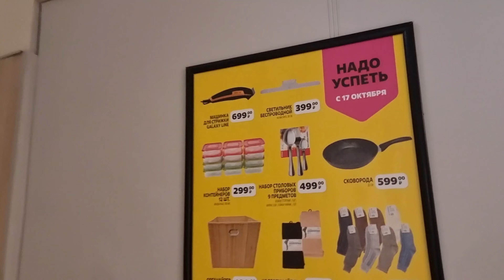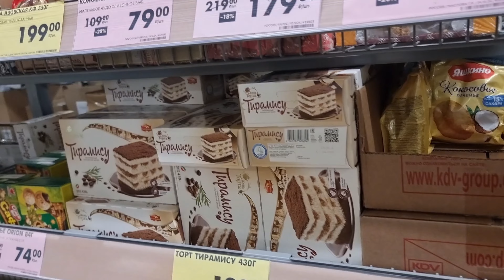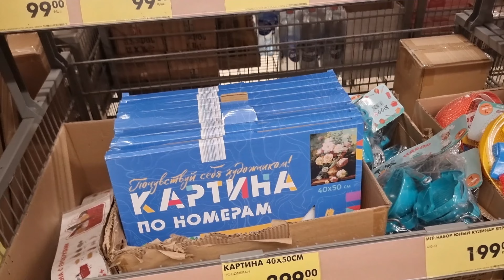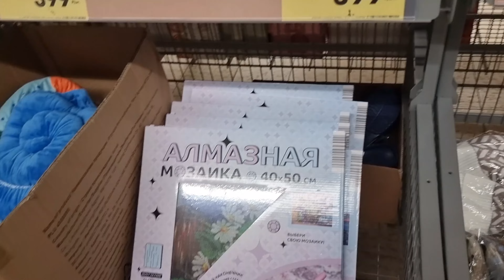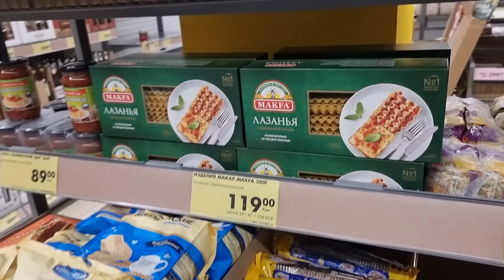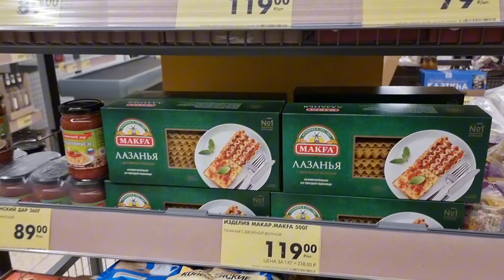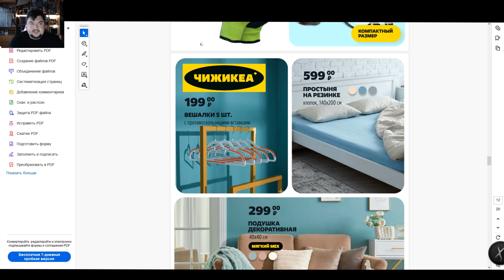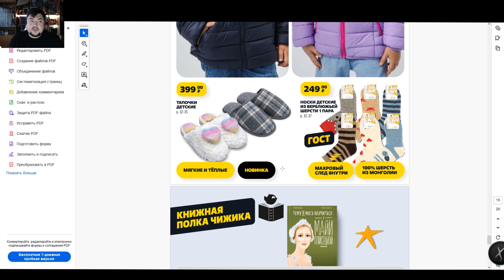Купил все новинки в Чижике! не купил на самом деле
Обзор новинок, новые товары в магазине Чижик Балашиха МО. Смотрим на цены, акции и скидки на товары в дешёвом магазине